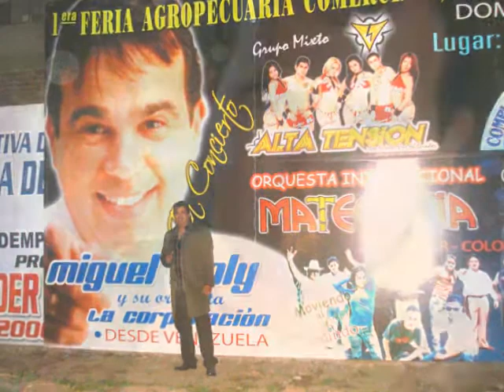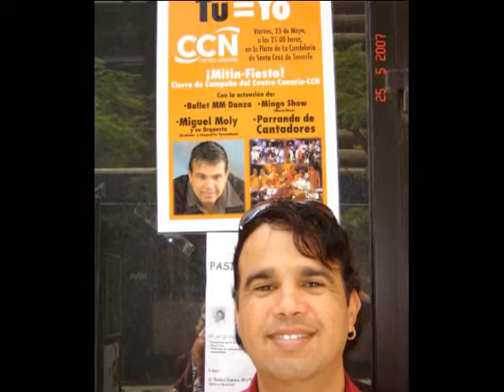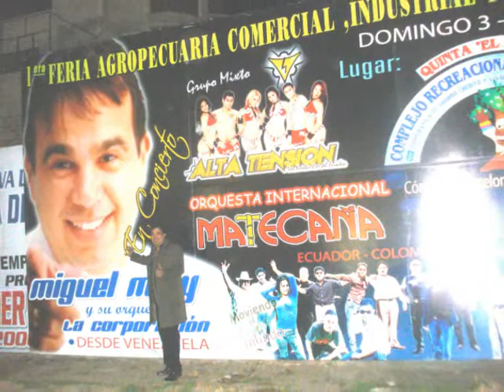39_Deja que salga la luna_Miguel Moly.wmv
ESTE TEMA PERTENECE AL NUEVO CD DE 40 ÉXITOS, ÚNETE A NUESTRA PAGINA DE FACEBOOK POR ESTE Y FORMA PARTE DE NUESTRA SELECTO GRUPO